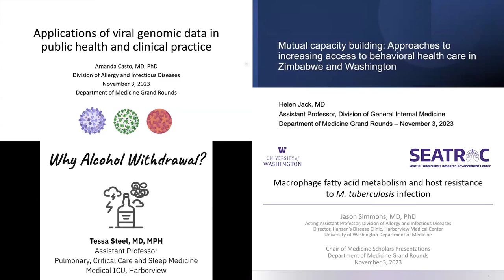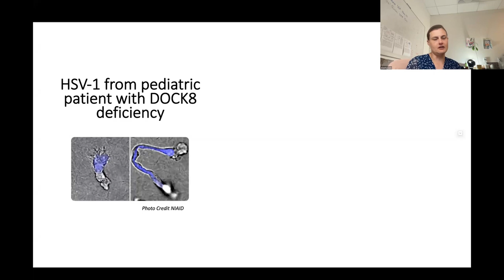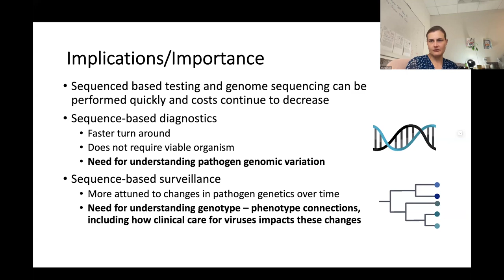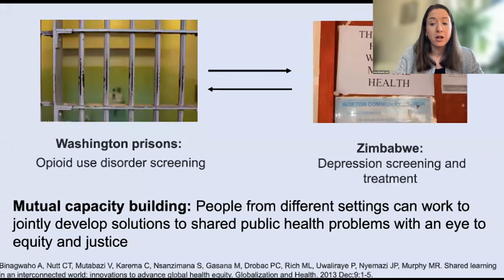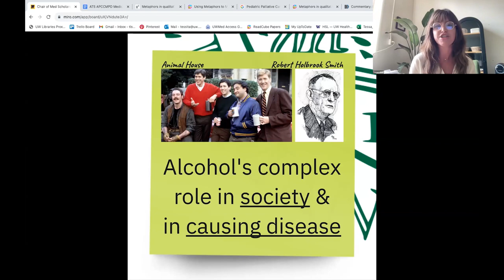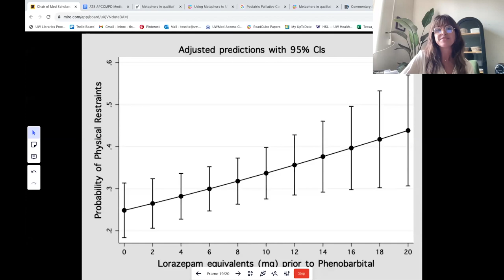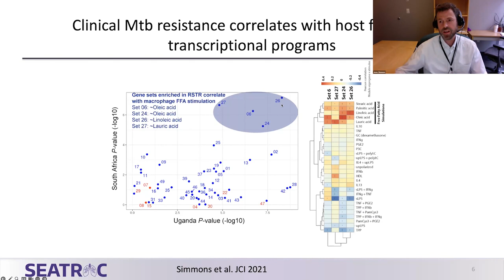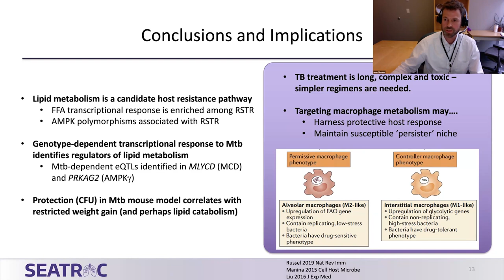Chair of Medicine Scholar Award Presentations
Department of Medicine Grand Rounds, November 3, 2023

“Applications of Viral Genomic Data in Public Health and Clinical Practice”
Amanda Casto MD, PhD
Acting Assistant Professor, Division of Allergy & Infectious Diseases

“Mutual capacity building: Approaches to increasing access to behavioral health care in
Zimbabwe and Washington State prisons”
Helen Jack MD
Assistant Professor, Division of General Internal Medicine, University of Washington
Physician III, Coyote Ridge Corrections Center, Washington Dept of Corrections

“Why Alcohol Withdrawal?”
Tessa Steel MD, MPH
Assistant Professor, Division of Pulmonary, Critical Care and Sleep Medicine
Attending Physician, Medical Intensive Care Unit
Harborview Medical Center

“Macrophage fatty acid metabolism and host resistance to M. tuberculosis infection”
Jason Simmons MD, PhD
Acting Assistant Professor, Division of Allergy and Infectious Diseases
Director, Hansen’s Disease Clinic, Harborview Medical Center
Quality Improvement Committee, Infectious Diseases Section, Harborview Medical Center